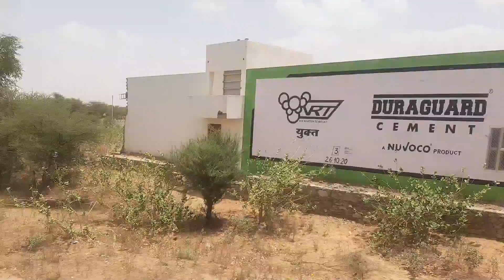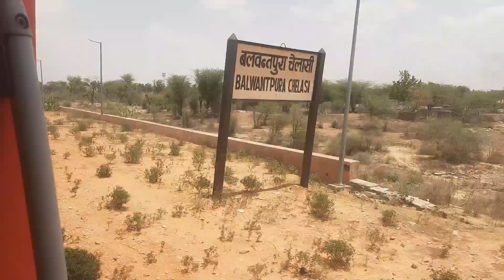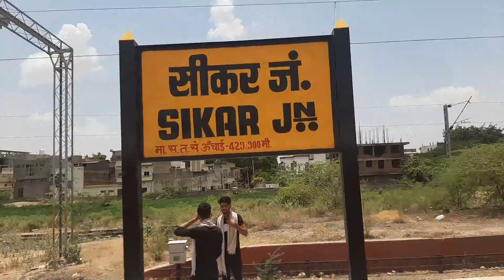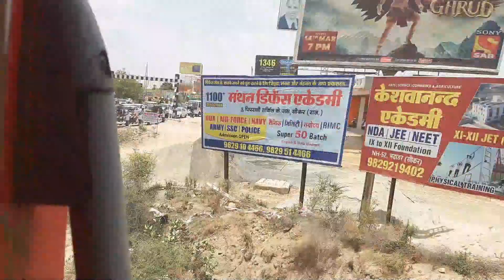General Coach Journey in 20404 Prayagraj Express||जनरल कोच में यात्रा ||Jhunjhunu to Jaipur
topic cover
बीकानेर - प्रयागराज सुपरफास्ट एक्सप्रेस (लोहारू के रास्ते)
20404/Bikaner - Prayagraj SF Express (via Loharu)
20404/Bikaner - Prayagraj SF Express (via Loharu) बीकानेर
Coach Position of Bikaner Prayagraj SF Express (via Loharu
20404 Bikaner - Prayagraj SF Express - Schedule, Time-Table
20404 Train Schedule | Train Route BKN PRYJ SF EXP
Trains Between MATHURA JN and PRAYAGRAJ JUNCTION
20404 train route
20404 train seat availability
20404 train running status
20404 train schedule
20404 train seat availability
20404 train running status
prayagraj jaipur express route
20404 train route
20404 train schedule
12404 jp pryj sf exp